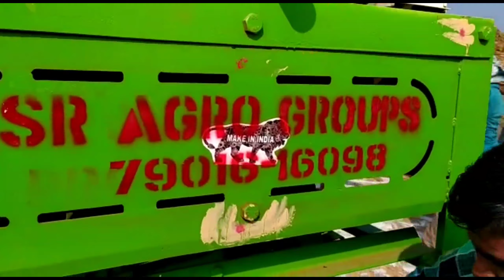రైతు కోసం . సొంత పొలం సొంత మనుషలు సులువుగా ఇంటికి జొన్నలు . లేబర్ లేకుండా. ఇప్పుడు మీకోసం 7901616100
Malwa side feed / జొన్న /jowar/super performance 100% sucess rate .